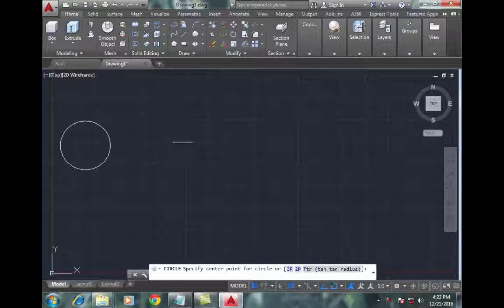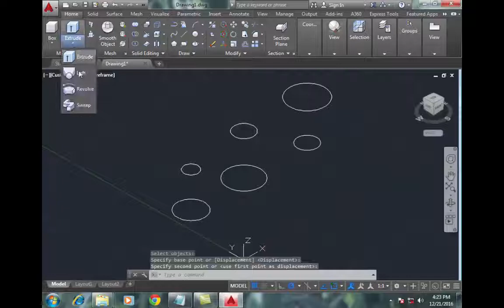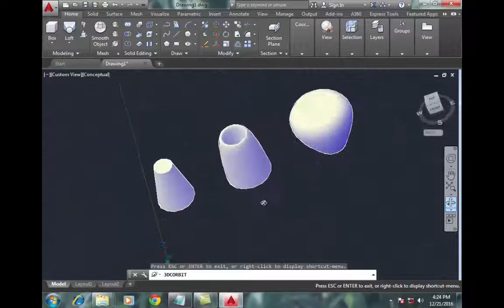How to use Loft Command in AutoCAD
'AutoCAD', "Loft Command" (Cross Section/Path/Guide) | AutoCAD 2016. This tutorial shows how to use loft command in AutoCAD 2016. All the options in Loft Command such as Cross Section, Path & Guide is shown in detail